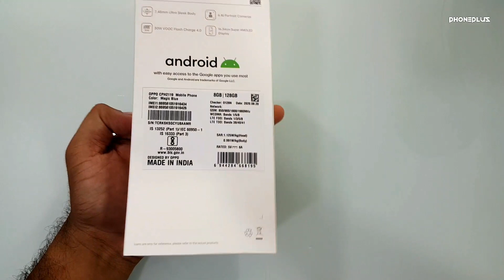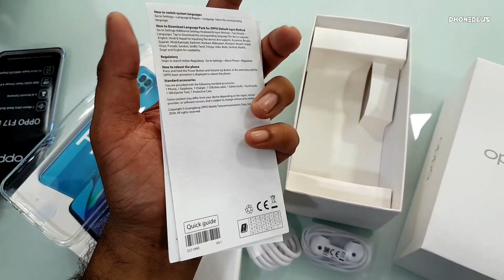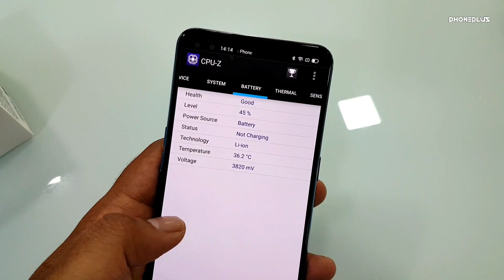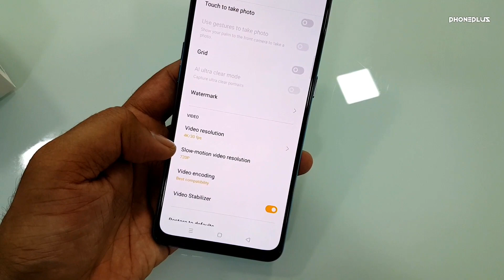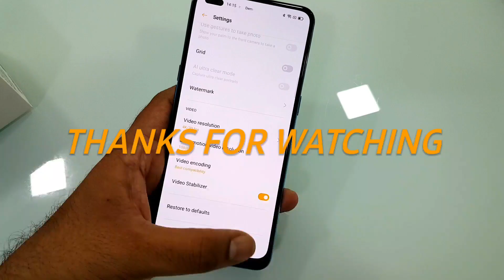Oppo F17 pro unboxing and Hands on Review in Hindi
Hi friends aaj ke is video mene Oppo F17 pro ka Unboxing karke dikhaya hai jo ki latest Launch hai oppo ka India main abhi tak market mai nahi aya hai. please video achha lage to like aur share kariye